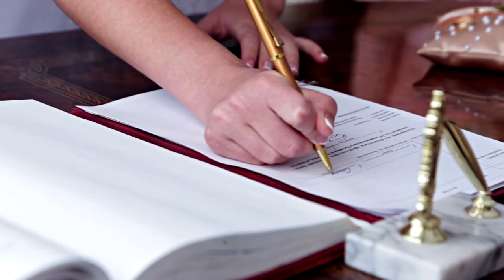17 07 S&D All My Friends Say